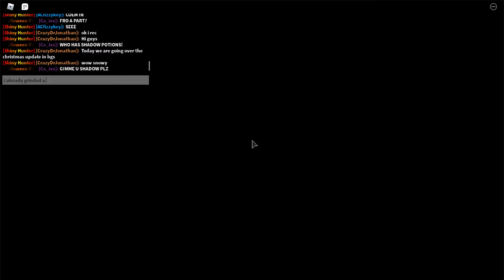Christmas Update in bgs!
wow
Play here!